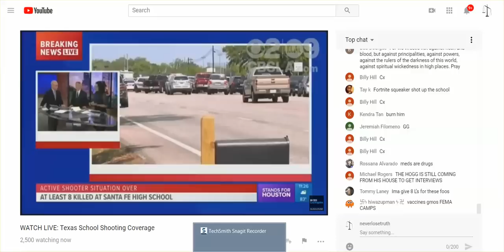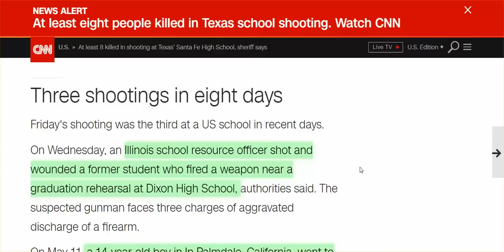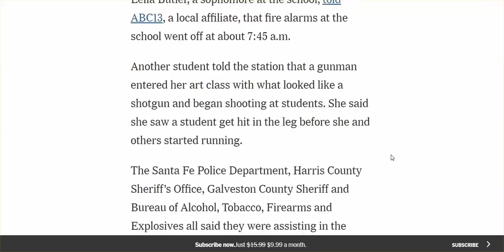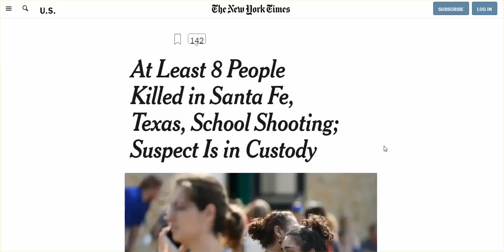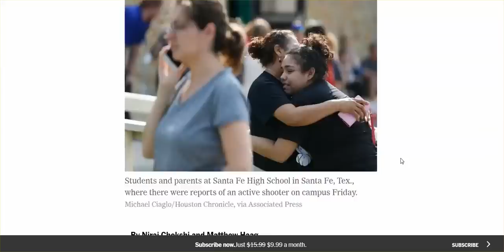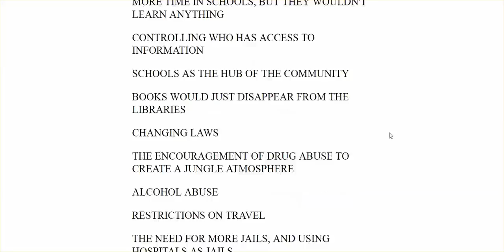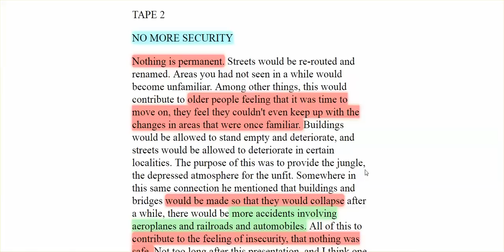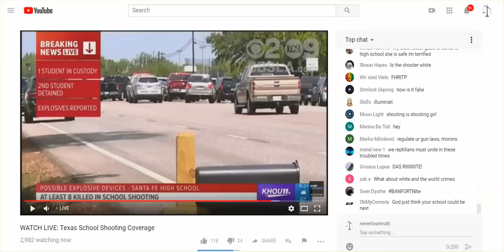Sante Fe, TX, Shooting, 8 Dead; "No More Security;" This Is Your War, America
Live Broadcast